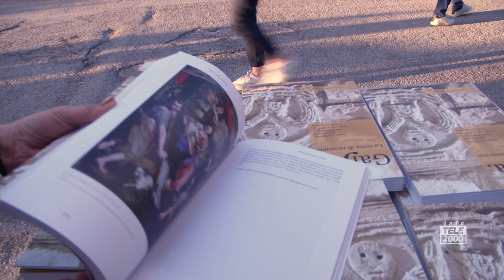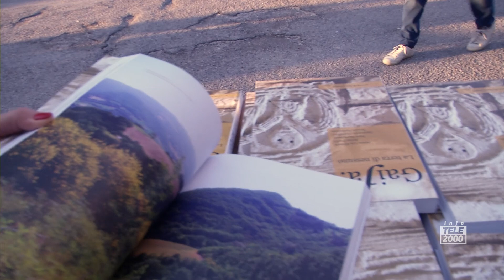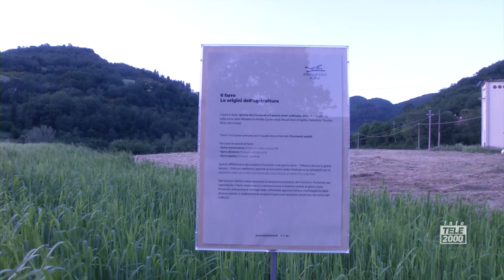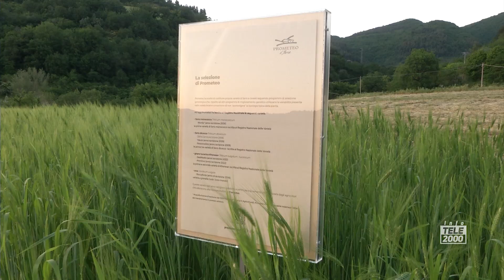Gaifa, la terra di nessuno, presentato il volume alla Pieve Santo